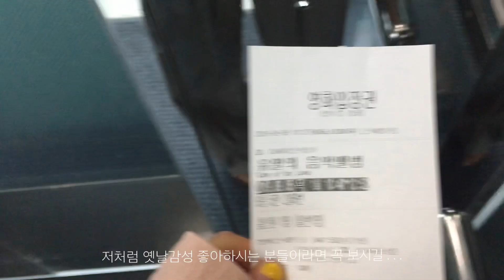vlog•잘 챙겨묵는 자취생 먹방브이로그🍮(feat.연희동 롯지190,연남동 호라이즌16,미니하울)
안녕하세요 여러분 시야미예요 🧚‍♀️
다들 추석 연휴는 잘 보내시고 계신가요 ! 맛난거 많이 드셔요 🍠
시간이 참 빠른거같아요.
벌써 가을이 오네요. . 전 가을을 사랑한답니다 🧡
이번 영상도 참 잘 먹고다닙니다.

편안히 봐주세요 ! 댓글 좋아요 정말 항상 감사드립니다 힘이 불끈 나요